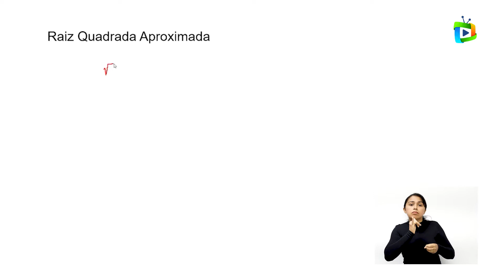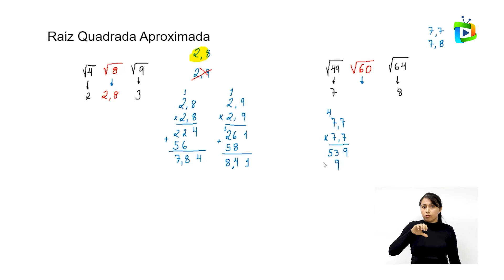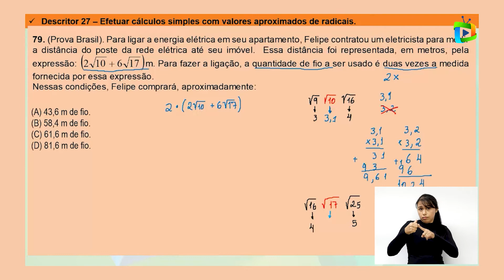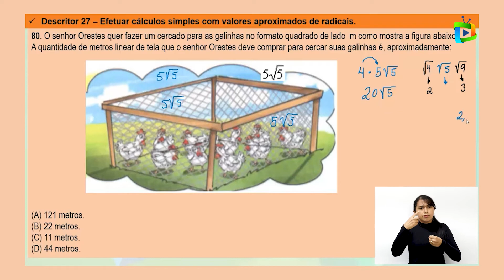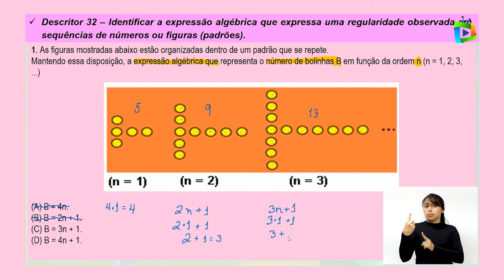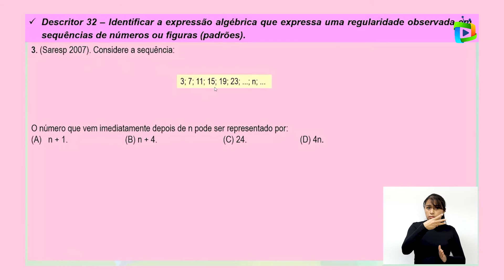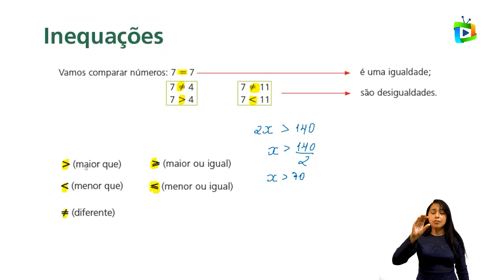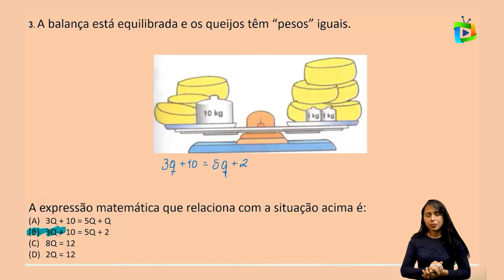DESCRITORES 27 E 32 DE MATEMÁTICA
Os exercícios apresentados pelo professor João Victor, problematizam os descritores 27 e 32 do componente curricular de Matemática. Pratique e aprenda!